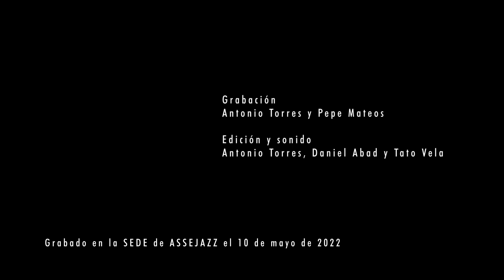IAN SCIONTI QUARTET. WESTERN CONNECTION 2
Canal de vídeos de jazz de conciertos en Sevilla de la Asociación Sevillana de Jazz y otros eventos en la ciudad.
Grabación realizada en la Sede de ASSEJAZZ el 10 de mayo de 2022 con el cuarteto del guitarrista Ian Scionti sobre su trabajo "Western Connection"
Ian Scionti. guitar; Paul Laborda, Lap Steel; Daniel Abad, bass; Tato Vela, drums.
Tema. "Epiphany Blues" (Ian Scionti)
Grabación: Antonio Torres y Pepe Mateos
Edición: Antonio Torres  Sonido: Antonio Torres, Daniel Abad y Tato Vela